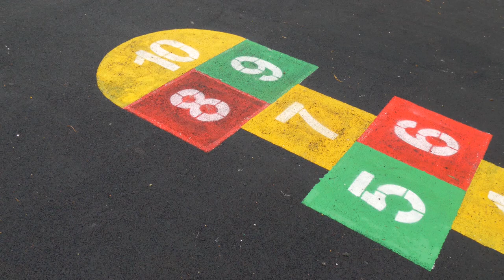Глава проверил ход комплексного благоустройства в Жегалово на улице Московской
Глава проверил ход комплексного благоустройства в Жегалово на улице Московской во дворе дома №138